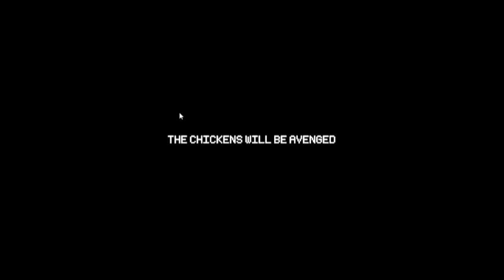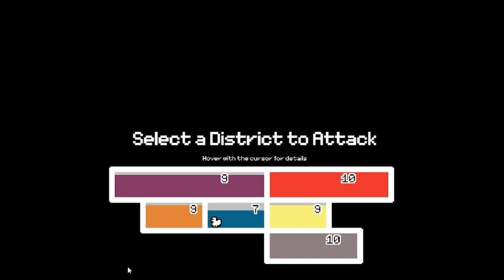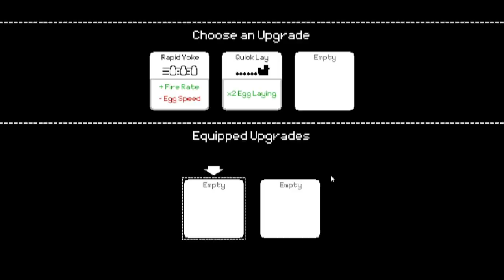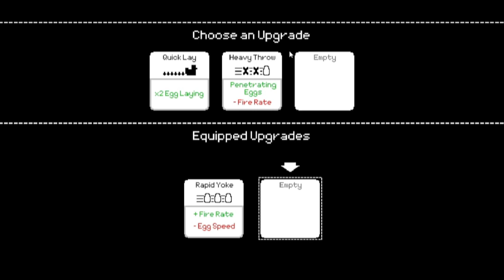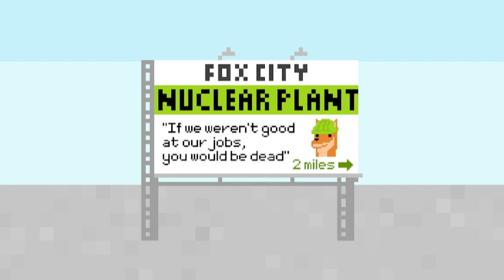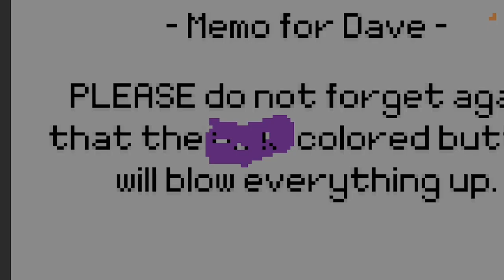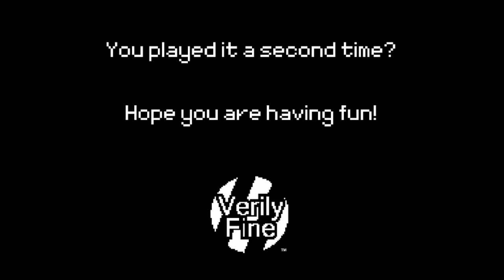Hen in the Fox House Playthrough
please support the developer of this game. @VerilyFine please check out the game on Steam